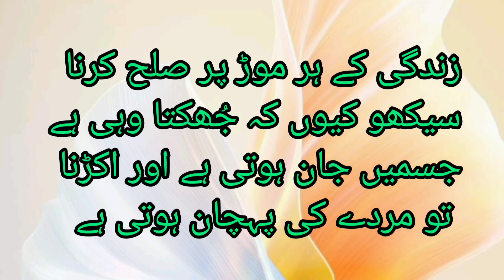Top 3 Hazrat Ali Quotes in Urdu | Best Urdu Quotes Of Hazrat Ali ke Aqwal e Zareen